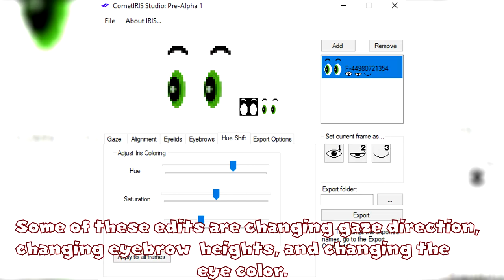SM64 Monthly Report: May 2021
Here at last.
Some info on this month's stories:
1. Project64 3.0
The newest non-development release of the Project64 PC emulator, Project64 3.0, brings a few interesting enhancements and improvements.  These include a widescreen feature, 8MB emulated RAM being enabled by default for hacks, new video plugins, and easier distribution of cheats by including them in .cht files.
(A Twitter thread by sm64rise was a source for much of this information.)

A problem occuring with one video plugin gives an issue with colorcodes, but sm64rise uploaded a video showing a very quick fix to this.

Sources: Project64 website, sm64rise, YouTube

2. Ben Bloopers 64 Drama
This drama began in late April when Ben Bloopers 64 began asking in comment sections and Discord servers that people join his SM64 collab.  When not meeting success, he began complaining at other machinimists' popularity, eventually just hating on some machinimists.  In arguments occurring with him, insults were exchanged.  Also during these arguments, he began turning to certain personal issues.  It has actually been judged from a particular video from BB64 that he is over the age of 13, strangely enough.  Drama calmed down early in the month of May.

Sources: The Aquarium Room Discord
Image Credit for story image: BB64's YouTube banner

3. WOTFI 2015: Rebloopered
This collab, uploaded by the MG128 team channel, is a 20+ contributor project remaking SMG4's War Of The Fat Italians 2015.  This project was led by Bugtendo, who also led the Who Let The Chomp Out: Rebloopered collab of last year, a similar project.

Sources: MG128, Bugtendo, YouTube

4. CometIRIS pre-alpha
The pre-alpha of CometIRIS was released this month.   This tool is an SM64 eye texture generator, which offers a lot of creativity with these textures before exporting.  Eye color changing is the most used feature at this point.  CometIRIS may come with problems though, as it is pre-alpha at this point.  Users are given a warning about the program's possible instability on a message window which comes up whenever opening the interface.

Sources: GlitchyPSI, Project Comet website, Project Comet Discord

5. CTB64 Drama
Under the name SMC14, CTB64 was involved in drama in April over expose videos made about him and eventually expose videos of his own about others.  In the past drama and during this one, CTB64 has used offensive language on multiple occasions.  Drama spread over to this month, involving raids, server destruction, doxxing, and hacking or attempted hacking.  Incidents have gotten confusing, such as one in which CTB64's Discord account credentials were shown by himself.  Some of this raiding has spread to CK64's server, carried out around what appears to be last month's drama of machinima plagiarism.  As of late May, things are still going on.
(Ravi was a source for much of this information)

Sources: Ravi, CTB64, YouTube

6. Machinima Camera Improvements
Two improvements for SM64 camera functions for use in machinimas were made this month.
One comes in the form of a cheat code that makes freezing the camera work better without the zoom-out which usually occurs with it in outside courses.  This was showcased in a video by sm64rise.  Being a cheat code, it works with both PC and mobile emulators.

The other improvement comes in an alpha6 update to M64MM3, which enhances Powercam, now having it enabled by default.  Powercam's job is similar to that of the cheat code; it allows true freezing of the camera in outside courses. Also, machinimists can change the automatic camera preset which is used by Powercam in the Options window of alpha6

Sources: sm64rise, M64MM3 interface, Project Comet Discord

(Description is continued in the pinned comment)